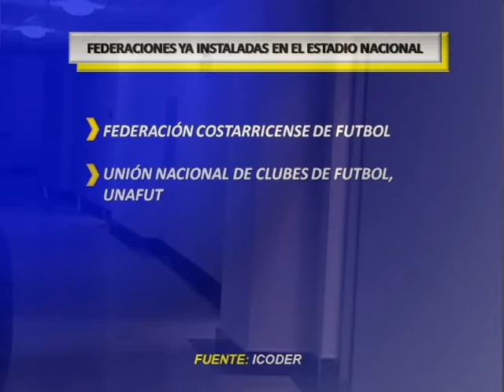NOTA: ESTADIO NACIONAL - INFORMA: PABLO SEGURA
El Estadio Nacional albergará 32 federaciones en sus instalaciones, de las cuales tres de ellas se encuentran ya instaladas. Se espera que para los próximos dos meses se ubiquen las restantes federaciones en el nuevo recinto deportivo. Pablo Segura nos amplia en el siguiente informe